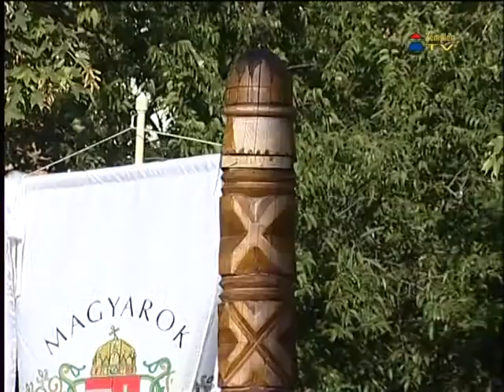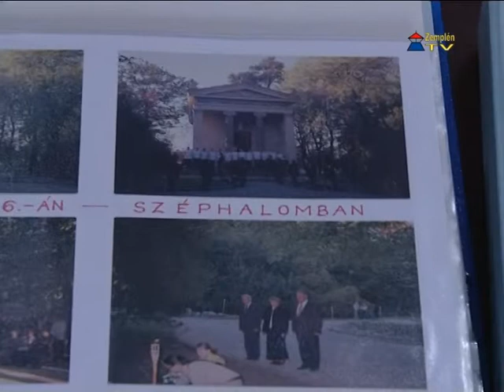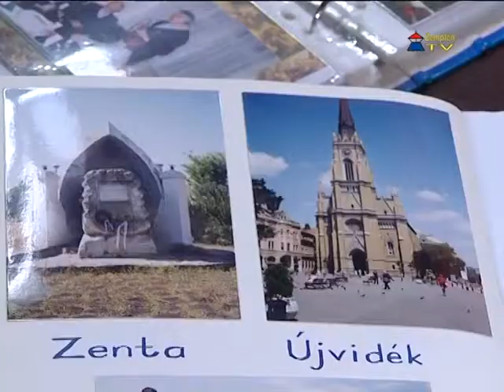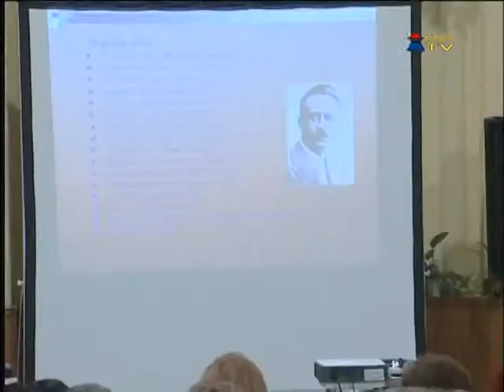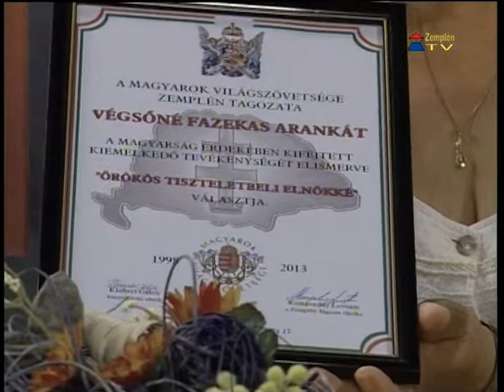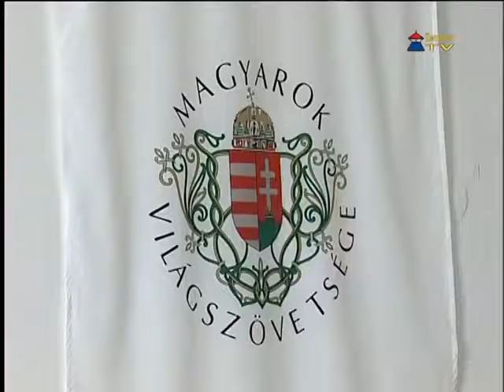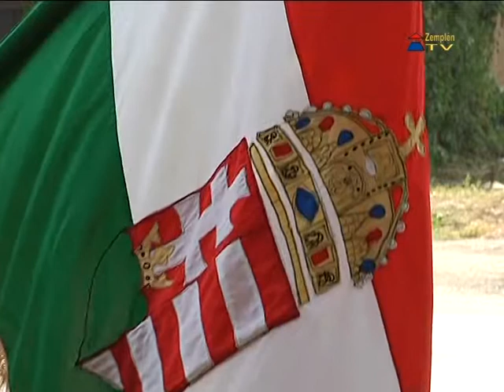Tisztújítás az Magyarok Világszövetsége Zemplén Tagozata élén - stúdióbeszélgetés